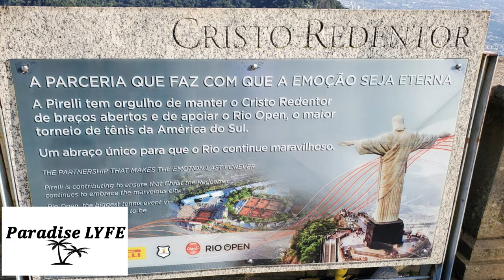Brazil Takeover | Travel | Dominican Republic | Paradise Lyfe